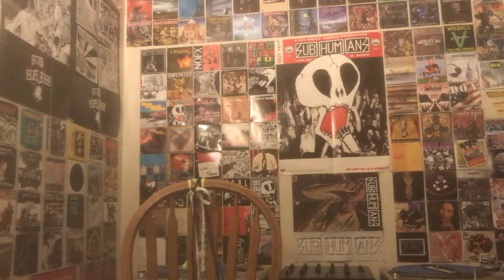Shnootz - Reaction Video (Thompson Twins - We Are Detective)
What's up, folks! I'm back with another Thompson Twins reaction, and this time we listen to "We Are Detective" from their 1983 album Quick Step & Side Kick. This is an insane, fun, and wickedly charming tune, so join me for a really cool sonic experience. Cheers!